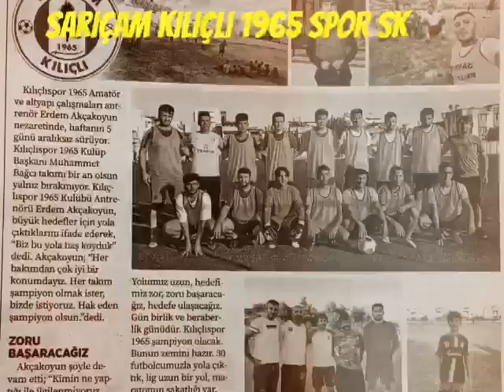SARIÇAM KILIÇLI 1965 SPOR KULÜBÜ DÜNDEN BUGÜNE